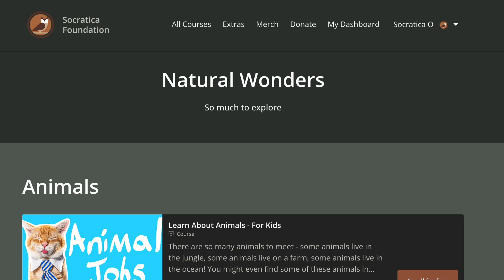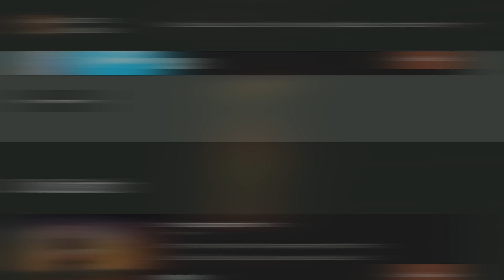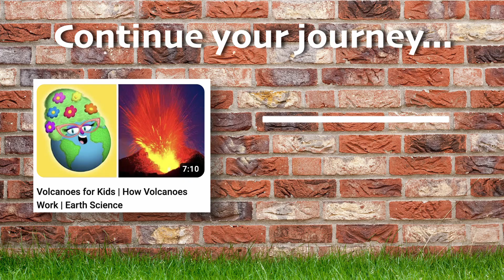Wildfires: Causes & staying safe 🔥 Nature Earth Science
This playlist will focus on Earth Science and natural phenomena, including hurricanes, tsunamis, floods, avalanches, earthquakes, tornadoes, and more!

Perfect for classrooms and home study rooms. You'll look at it and laugh, and then remember what it says.

We love a good fire in the fireplace! Or sitting around a cozy campfire. Fire can bring warmth and comfort, when it's under control. But sometimes fire goes wild, and burns down a lot of trees, brush, and even homes.

In this video, we'll talk about different types of wildfires (like crown fires and ground fires), and different things that can cause wildfires, some natural, some due to people being careless. Did you know one common natural cause of wildfires is lightning?

We'll also talk about the basic questions like what is fire, actually? And what is smoke?

𝙅𝙪𝙢𝙥 𝙩𝙤 𝙩𝙝𝙚 𝙙𝙞𝙛𝙛𝙚𝙧𝙚𝙣𝙩 𝙩𝙤𝙥𝙞𝙘𝙨 𝙝𝙚𝙧𝙚:
0:00 Intro
0:57 What is a Wildfire?
2:22 What causes wildfires
3:34 Wildfire Chemistry
4:56 Types of wildfires
6:33 Recovery from wildfires
7:32 Firefighters
8:46 Staying Safe & preventing wildfires

Edited and Hosted by Alivia Brown

music code:7VZ4CRVERH2RNXJY, MCTPAVQREN70UR9M, CBTWOHDPBGURTUR0